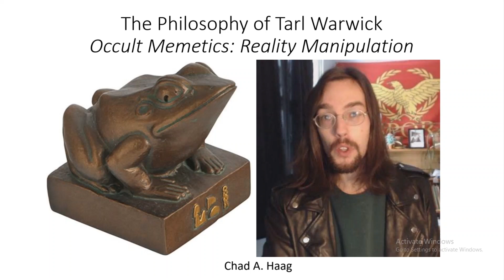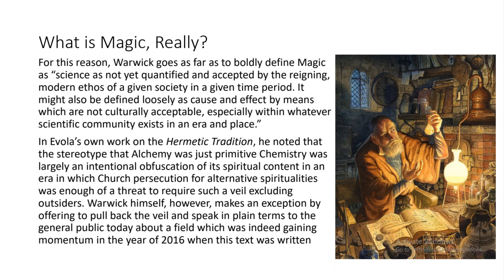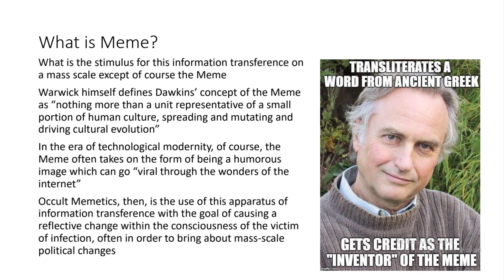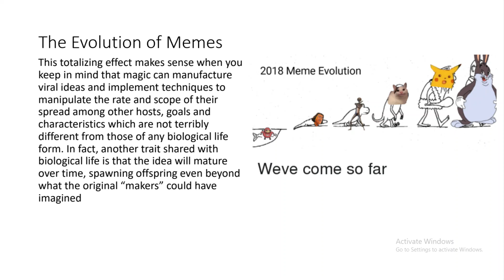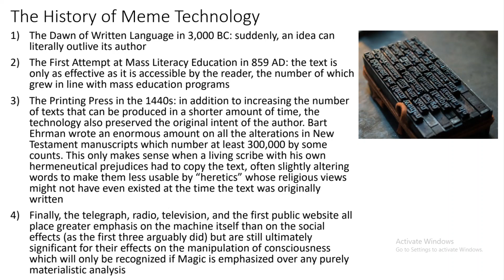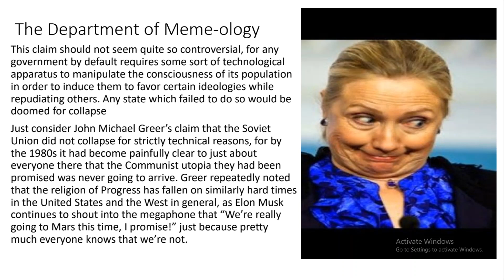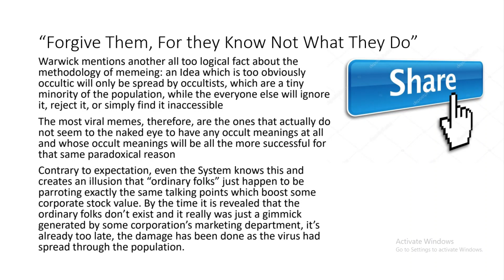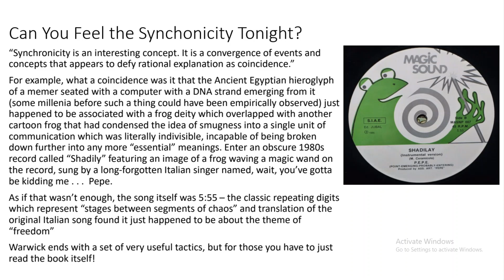The Philosophy of Tarl Warwick Occult Memetics Reality Manipulation Full Book Overview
Chad A Haag lectures on Tarl Warwick's 2016 classic Occult Memetics: Reality Manipulation, discussing how the concepts of information transference and the technology of spreading memes on a mass scale from obscure sources in a decentralized manner might be used for properly political purposes.
This is a part of the School of Forbidden Texts.